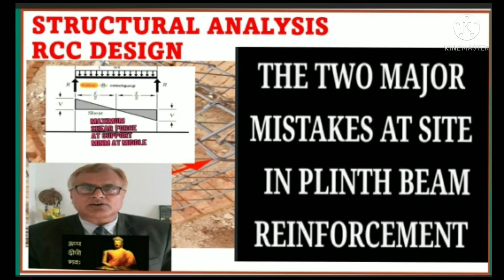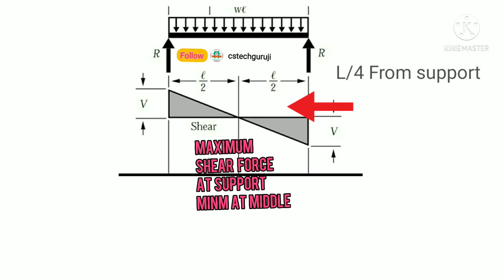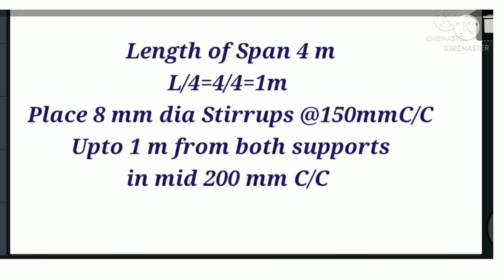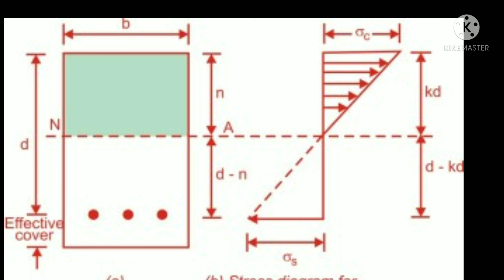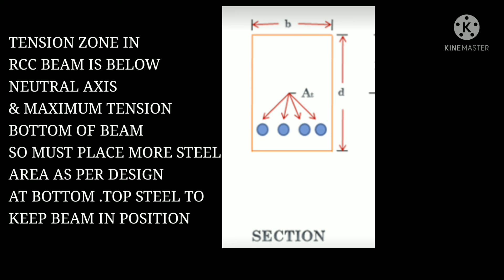rccdesign what are Big Common Mistakes in plinth beam basic case study learn with stress diagra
rccdesign Big Mistakes in Plinth beam Steel bars Basic Concepts of reinforcements